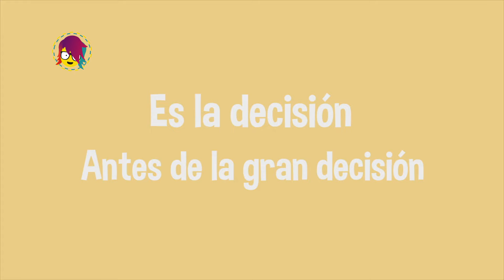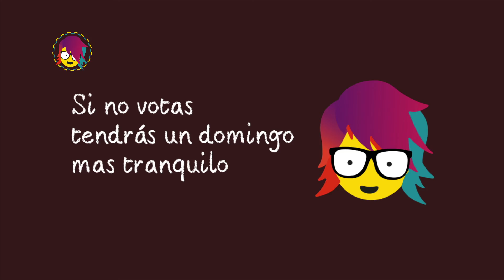LA PRIMERA DE LAS PRIMARIAS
Te explicamos de qué trata este tipo de votación y cómo las viviremos en Bolivia.